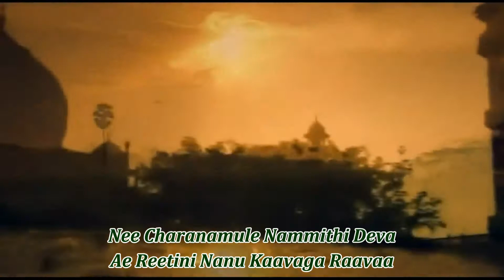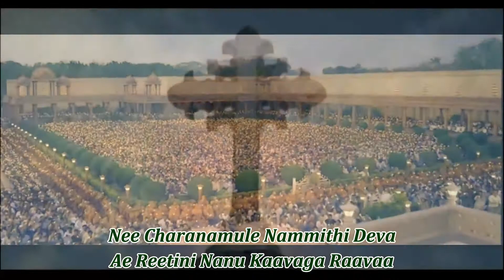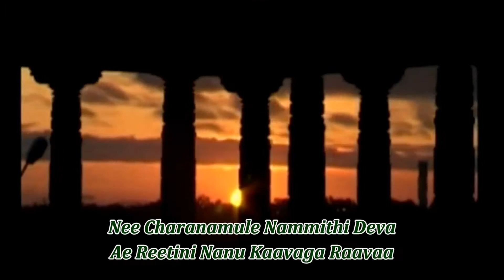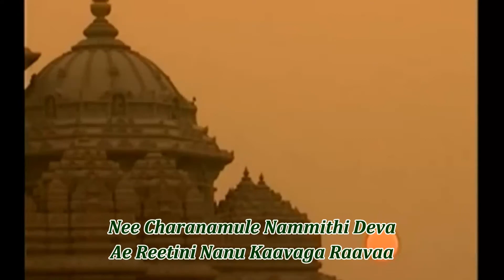Daiva Gaanamrutham-07 NEE CHARANAMULE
Video credits to Mrs.Vasantamallika